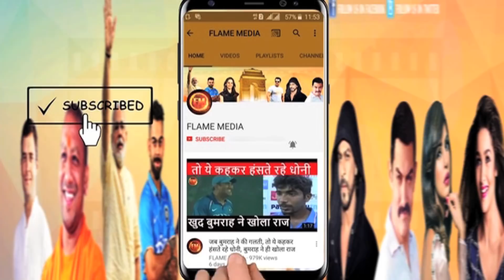टीम इंडिया के कप्तान-उपकप्तान में मची होड़.. मदद देने के लिए रेस लग गई